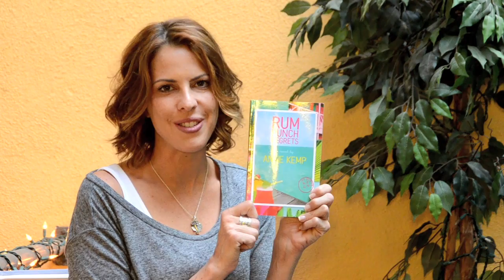Anne Kemp Bracelet Contest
Rum Punch Regrets is a story about what happens when Abby George (our laid-off, newly-dumped, down on her luck heroine) is offered the chance of a lifetime: Leave the big city and spend some time in the Caribbean. What begins as a favor to her sister becomes so much more. It's about discovering family secrets while discovering oneself, coming to terms with your siblings and relationships with them, and of course...it's about falling in love.